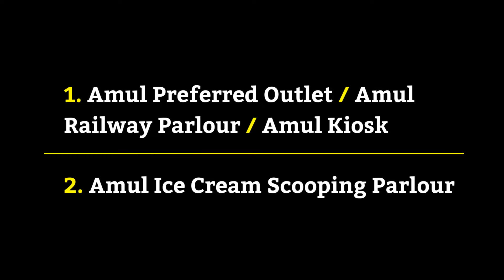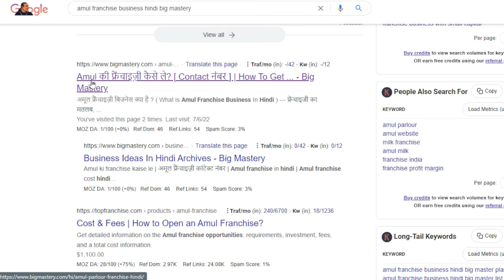अमूल ची फ्रैंचाइज़ी कशी घ्यायची ?। Low Investment Business Ideas In Marathi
Amul Franchise is a perfect business idea for those who want to start a business with low investment.  It is a very easy business idea for you. In this video, you will get all the details about getting the Amul franchise. Low investment business idea in marathi.

*** या Video मध्ये तुम्हाला खालील टॉपिक ची माहिती मिळेल ***
Business ideas in Marathi with low investment
Small business ideas in Marathi language
business ideas with low investment in marathi language
Amul franchise business in marathi
new business ideas in marathi
best business ideas in marathi
Low investment business ideas in marathi
marathi business ideas
udyojak marathi
udyojak speech Marathi
marathi udyojak speech
udyojak speech
marathi vyavsay mahiti

*** या Video मध्ये सांगितलेल्या Links ***